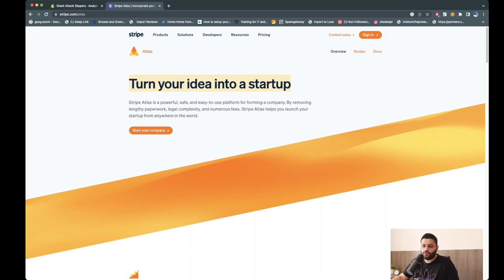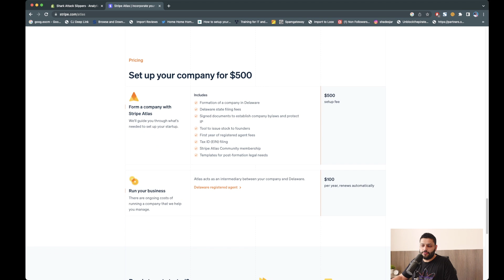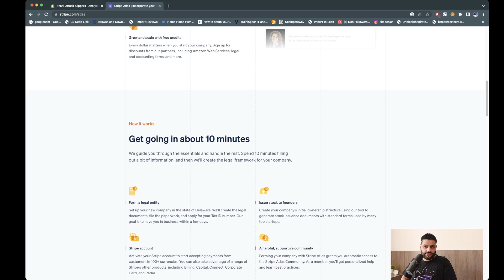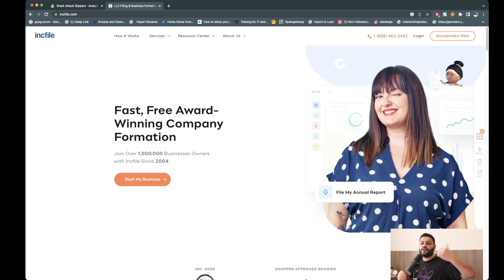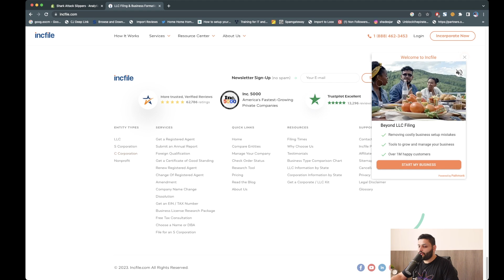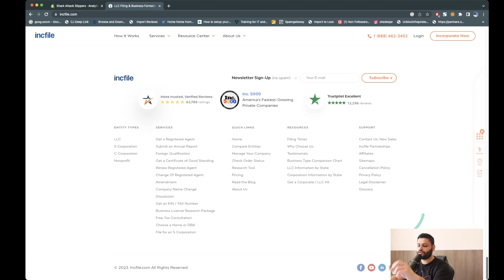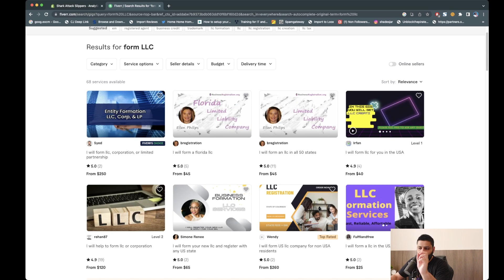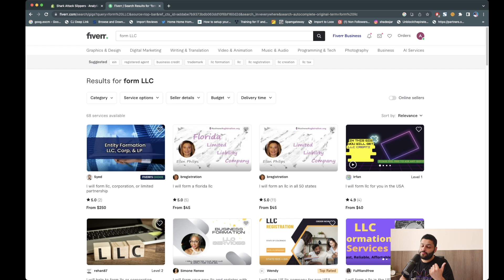كيف تفح شركة في أمريكا؟ الدروبشبينق | عبدالله الفوزان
وش بسوي لو رجعت من الصفر وابي اصير مليونير | ورشة عمل مجانية

كيف خليت التسويق بالعمولة مصدر دخل لي | تدريب مجاني

إحصل على 14 يوم مجاني على شوبفاي + 1$ فقط لأول شهر